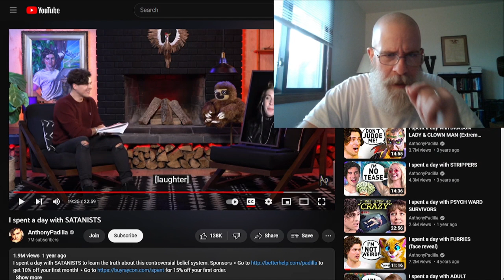Where Are They?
"These are the statutes and judgments, which ye shall observe to do in the land, which the Lord God of thy fathers giveth thee to possess it, all the days that ye live upon the earth.""Ye shall utterly destroy all the places, wherein the nations which ye shall possess served their gods, upon the high mountains, and upon the hills, and under every green tree:""And ye shall overthrow their altars, and break their pillars, and burn their groves with fire; and ye shall hew down the graven images of their gods, and destroy the names of them out of that place.""Ye shall not do so unto the Lord your God." Deuteronomy 12:1-4
"Now therefore fear the Lord, and serve him in sincerity and in truth: and put away the gods which your fathers served on the other side of the flood, and in Egypt; and serve ye the Lord.""And if it seem evil unto you to serve the Lord, choose you this day whom ye will serve; whether the gods which your fathers served that were on the other side of the flood, or the gods of the Amorites, in whose land ye dwell: but as for me and my house, we will serve the Lord." Joshua 24:14-15